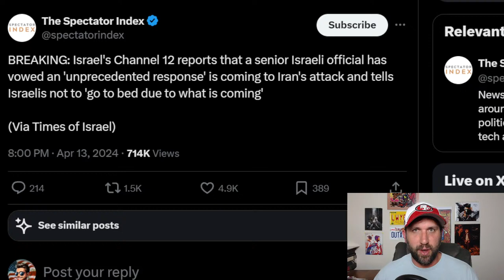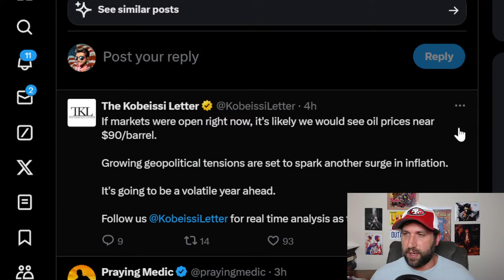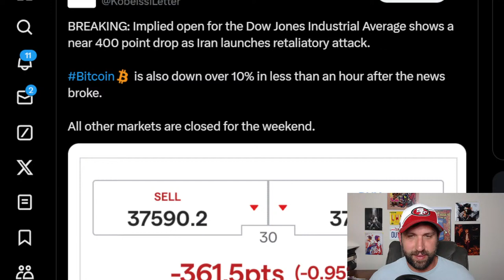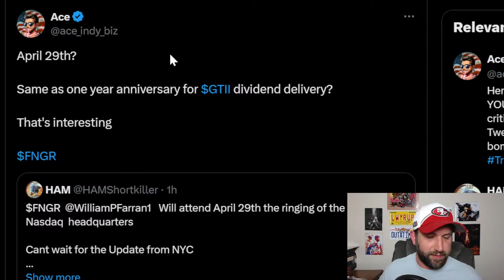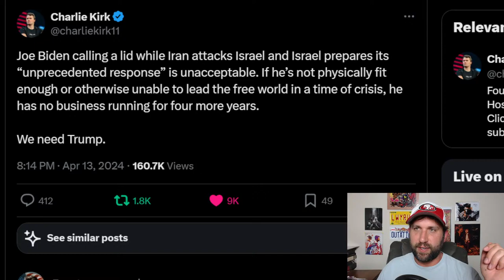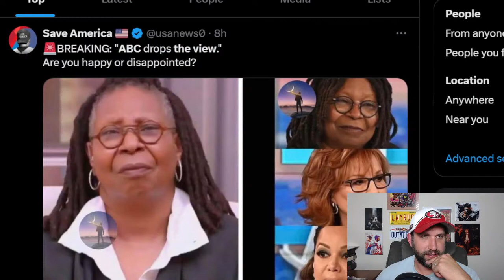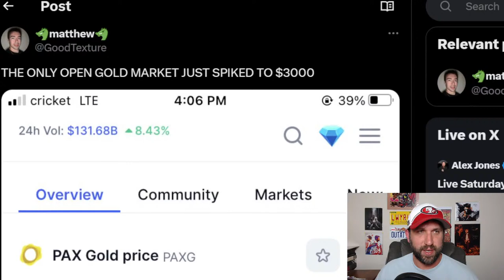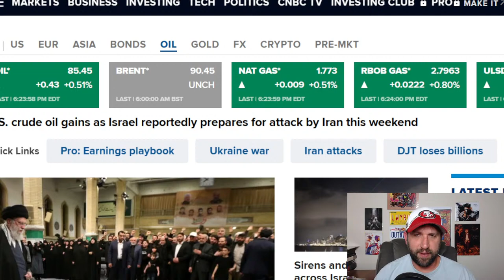EMERGENCY LIVE: Israel attacked by Iran! Will this start the Stock Market Crash and WWIII?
Want stock market news? Well the stock market crash is probably coming soon.

Everything else? Watch the video.

Join me: Click the JOIN Button on the channel!